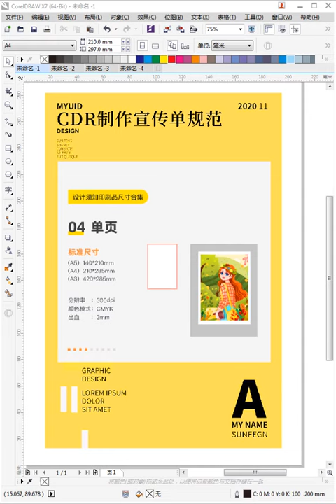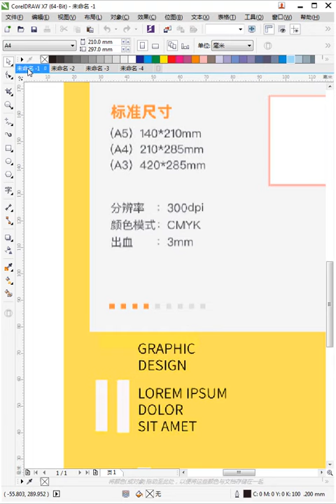Corel draw Tutorials 2021 Учебники Corel Draw 2021 # 70